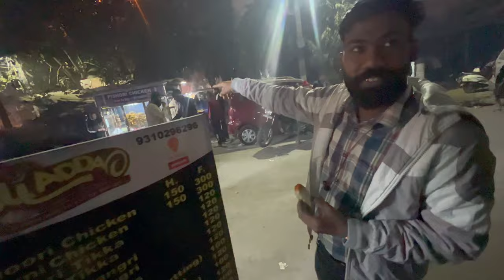Celebration 🥳 के time pr होगया MOYE MOYE 🤣🤣🤣🤣🤣🤣🤣🤣🤣🤣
Watch Our new video - Celebration 🥳 के time pr होगया MOYE MOYE

 • Celebration 🥳 के time pr होगया MOYE MOYE - | SAURABH SACHDEVA VLOGS |